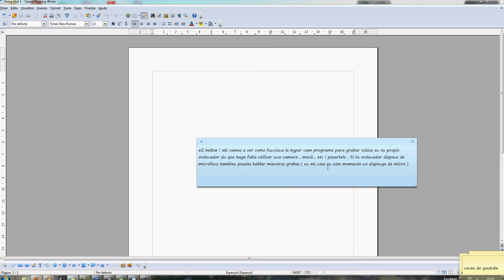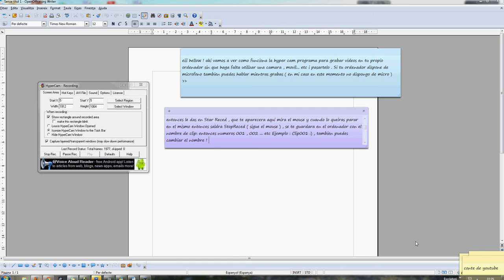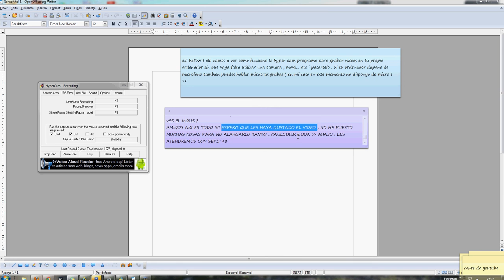Como funciona la HyperCam 2 ? Programas para grabar tu pantalla / Capturadora. Tutorial HyperCam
Aki les dejo un programa para grabar tu pantalla del ordenador sin el uso de camaras , etc.. se ve mucho mas bien y es muy práctica.

【 OTRAS COSAS 】

Me encanta hacer vídeos y vuestro apoyo me motiva.
Grácias a los y las que hacéis eso realidad.

¡ NOS VEMOS !